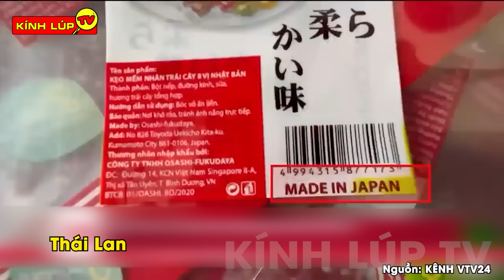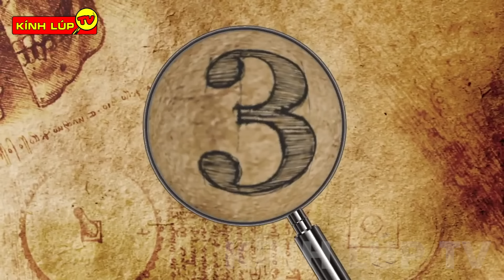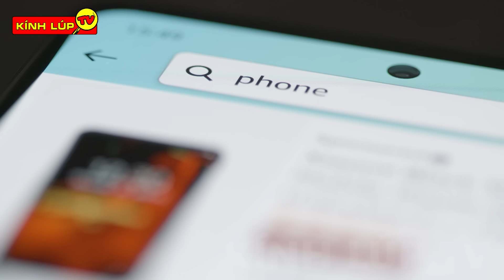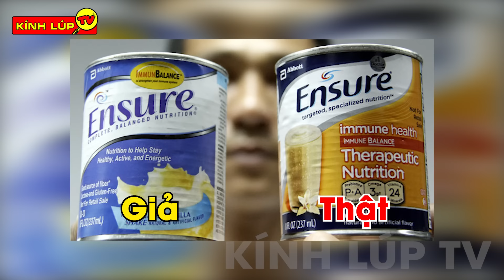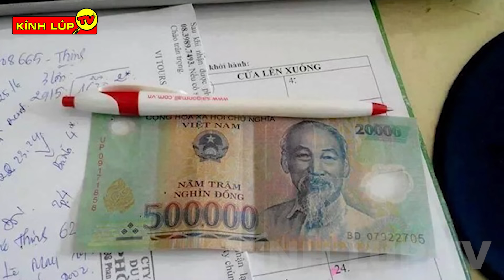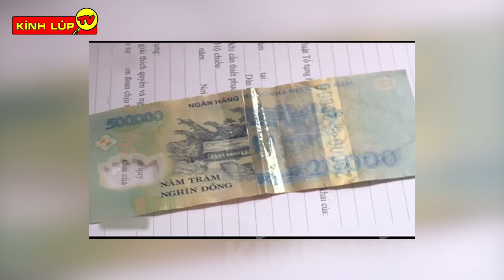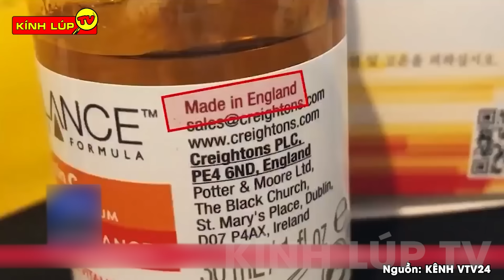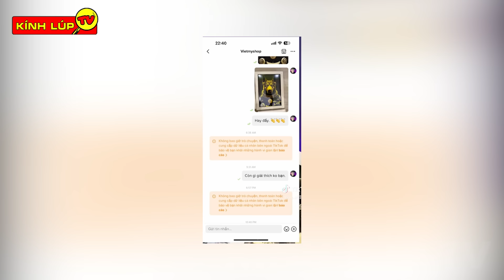🔥 Cảnh Giác với 7 Loại Hàng Giả Hàng Nhái Cứ Ra Khỏi Nhà Là Gặp Hãy Cùng Kính Lúp TV Khám Phá Nhé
🔥Chào mừng các bạn đến với kênh KÍNH LÚP TV trong video ngày hôm nay chúng ta hãy cùng đến với: Cảnh Giác Trước 7 Loại Hàng Giả Hàng Nhái Cứ Ra KHỏi Nhà Là Gặp
Bạn thấy đấy, ngày nay cùng với sự tăng trưởng xac hội công nghệ, hàng giả, hàng nhái, hàng kém chất lượng được bày bán tràn lan trên các nền tảng giao dịch trực tuyến, các mạng xã hội xuyên biên giới đang ảnh hưởng trực tiếp tới người tiêu dùng, doanh nghiệp và sự lành mạnh của thị trường. Vậy hãy cùng điểm mặt chỉ tên những hàng hóa dễ bị làm giả nhất nhé.
00:00 6 Loại Hàng Giả Hàng Nhái Cứ Ra KHỏi Nhà Là Gặp
01:21 Bánh kẹo ngày Tết
03:03 Quần áo, giày dép Pha Kè
05:08 Điện thoại dởm live au 1:1
07:19 Thực phẩm dởm
09:27 Tiền giả
12:58 Mỹ Phẩm Giả
14:46 Tranh ảnh bị pha kè tràn lan